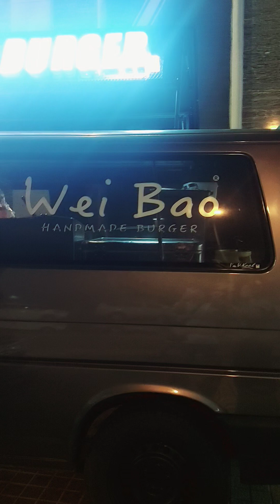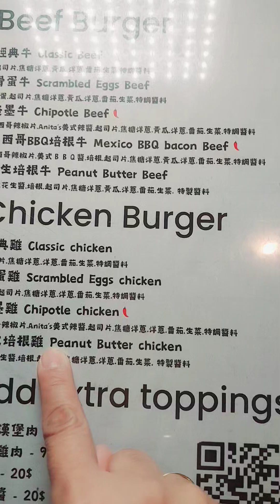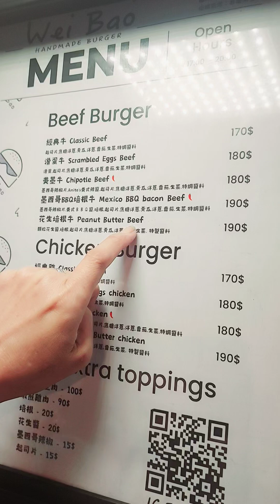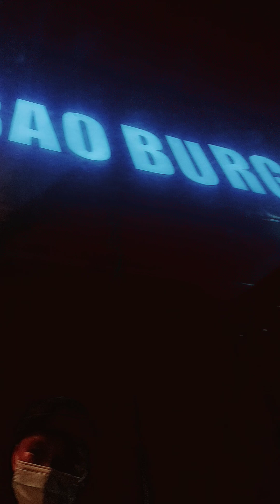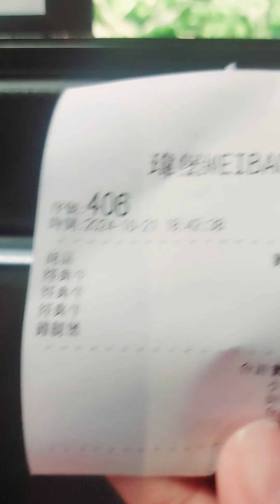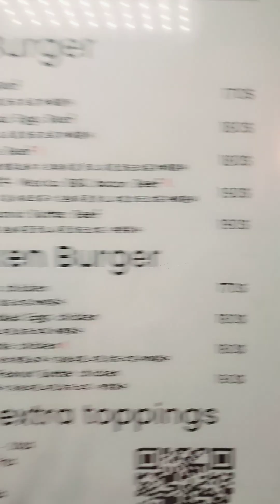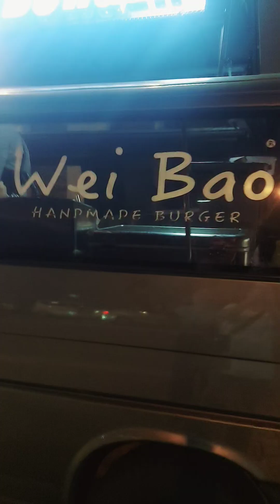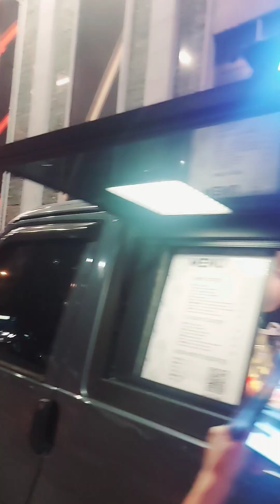iBang Klase ka talaga! taiwan buger